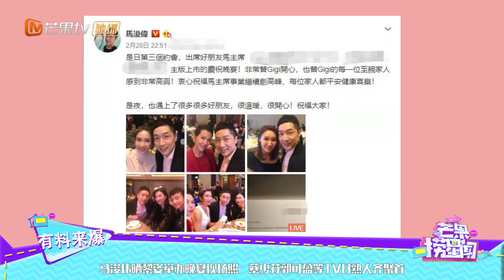马浚伟晒黎姿举办晚宴现场照 蔡少芬郭可盈等TVB熟人齐聚首《芒果捞星闻》Mango Star News【芒果TV精选频道】